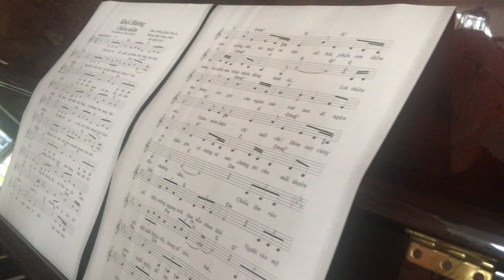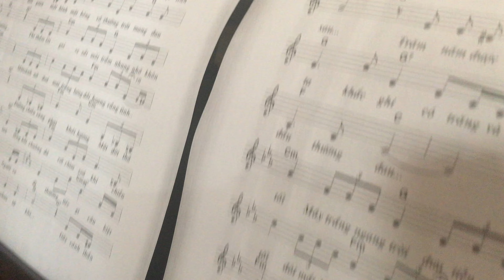Khói Hương Chiêu Niệm (Hoàng Quốc Bảo & Hoàng Khai Nhan) Hoàng Quốc Bảo đàn hát